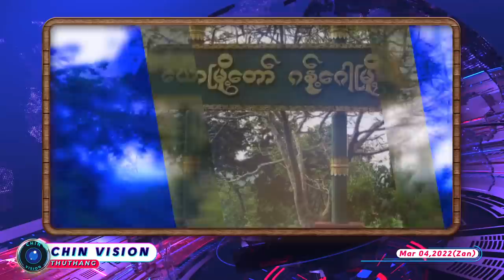Mar 04 (Zan)ASEAN special palai March 20 ah Myanmar a feh ding,Russia ralkappawl hotu an kapthat